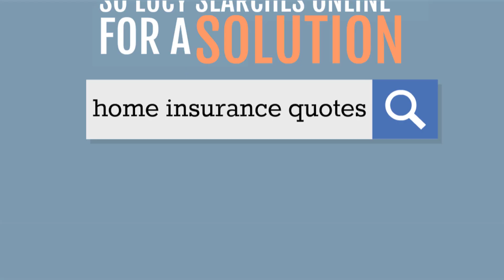Home Insurance - Why You MUST Get Homeowners Insurance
Homeowners Insurance has many benefits and can end up saving you a lot of money. No more worries with Home Insurance or Renters Insurance. Protect your family and your most valuable asset with a policy.